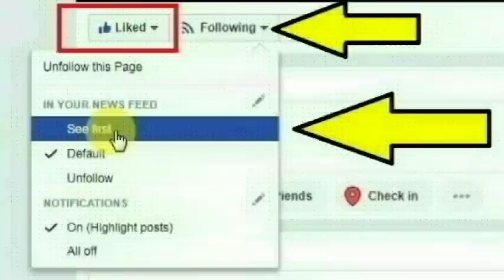ஆந்திரா சித்தூர் மாவட்டம் மதப்பள்ளியை சேர்ந்த சமூக சேவகி ரேணுகாதேவி செய்ததை பாருங்க | Thoothupura